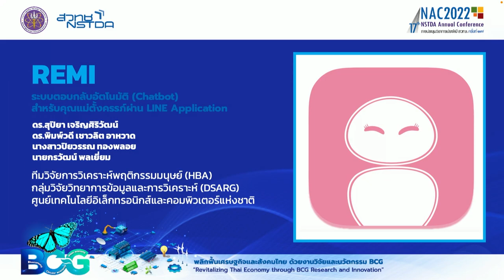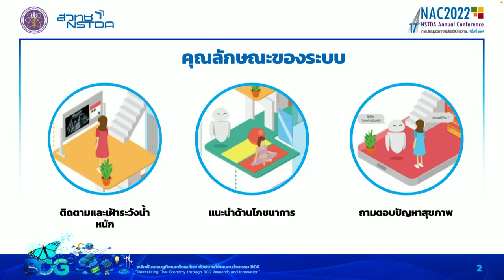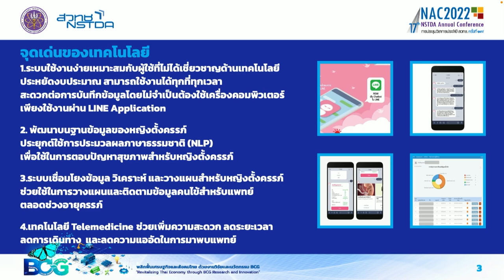REMI ระบบตอบกลับอัตโนมัติ (Chatbot) สำหรับคุณแม่ตั้งครรภ์ผ่าน LINE Application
REMI เป็นแชทบอทที่ใช้ในการติดตามและเฝ้าระวังหญิงตั้งครรภ์ สามารถเฝ้าระวังภาวะแทรกซ้อน และติดตามโภชนาการโดยใช้การวิเคราะห์พฤติกรรมรายบุคคล ง่ายและสะดวกต่อการบันทึกข้อมูล สามารถเชื่อมโยงข้อมูลจากหญิงตั้งครรภ์ให้กับแพทย์ผู้ดูแล เพื่อใช้ในการติดตามสุขภาพร่างกายของหญิงตั้งครรภ์และทารกในครรภ์ การเฝ้าระวังภาวะแทรกซ้อนที่อาจจะเกิดขึ้นระหว่างตั้งครรภ์ รวมถึงการให้คำแนะนำด้านโภชนาการและติดตามน้ำหนัก จะช่วยส่งเสริมสุขภาพของมารดาและทารกในครรภ์ ให้อยู่ในภาวะปกติตลอดช่วงการตั้งครรภ์